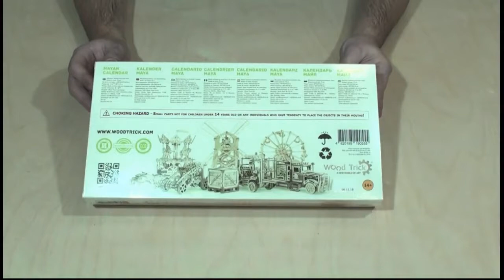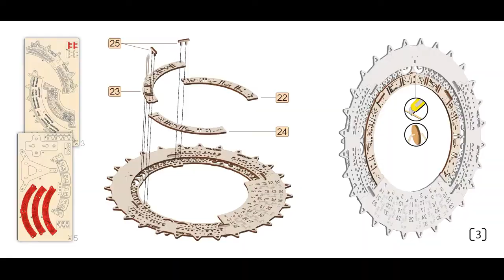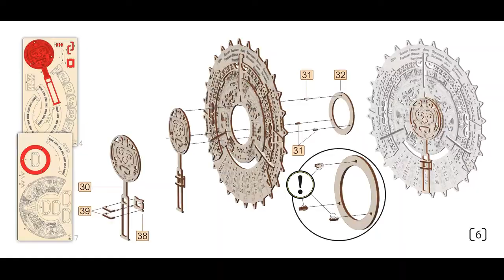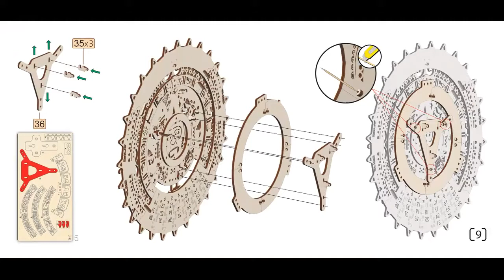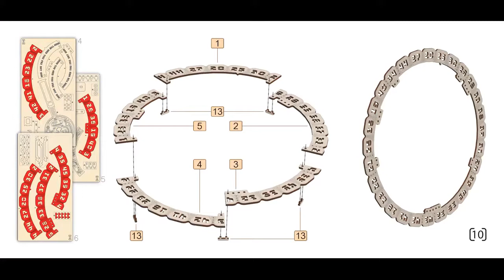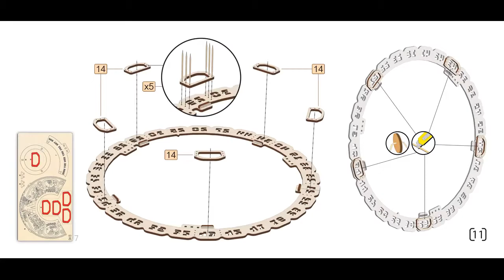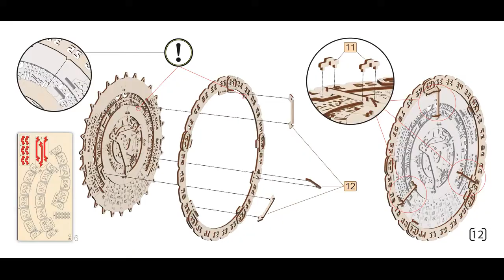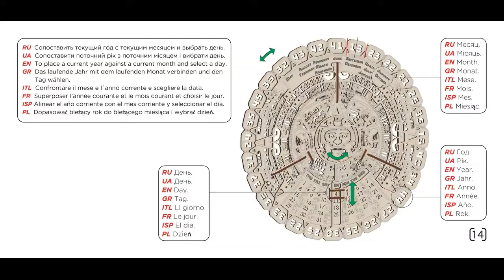Сборка конструктора Календарь Майя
Неоспоримый факт, что Календарь Майя не нуждается в представлении. Только ленивый не знает о его существовании и значении.

Wood Trick разработал собственную версию знаменитого календаря Майя. Будьте спокойны, наш календарь не будет предсказывать конец света и другие апокалиптические явления, наш календарь послужит вам отличным дополнением к интерьеру вашего дома, а также поможет вам всегда быть в курсе сегодняшней даты, дня недели, месяца, года.

Собрать Календарь Майя от Wood Trick не составит труда, сделать это можно всего за один вечер в теплом семейном кругу. Календарь изготовлен из экологически чистых и абсолютно безвредных материалов, без вреда для окружающей среды. Сборка этого деревянного конструктора осуществляется без клея. Двигайтесь строго по инструкции, дабы не допустить ошибки в сборки.